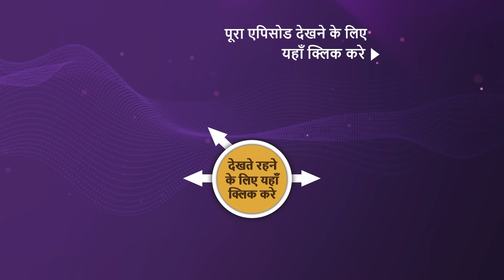NEW! Dabangii Mulgii Aayi Re Aayi - Ep 10 | 10 Nov 2023 | Teaser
Episode 10: Satya का बदला
Arya and her mother hide in a workshop while Satya's men arrive there to search for her. Later, Ankush arrives at the place where Satya and his men are searching for Arya and her mother. Ankush gives Satya a final warning. Will Ankush be able to rescue them before it is too late?

Episode: 10
Director: Arif Ali
Producer: Nilanjana Purkayasstha, Herumb Khot